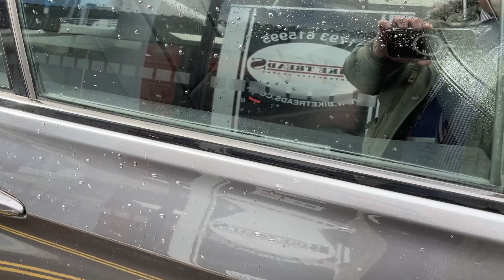EO66 - BMW 320D